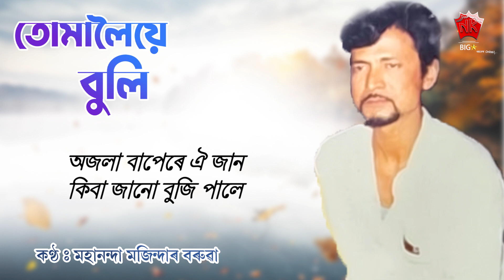Tumaloie Buli | Lyrical Video | Assamese Bihu Song | Mahananda Majinder Baruah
♫ Song : Tumaloie Buli
♫ Singer : Mahananda Majinder Baruah
♫ Label : NK Production
♫ Category : Album
♫ Sub Category : Bihu Song
♫ Language : Assamese